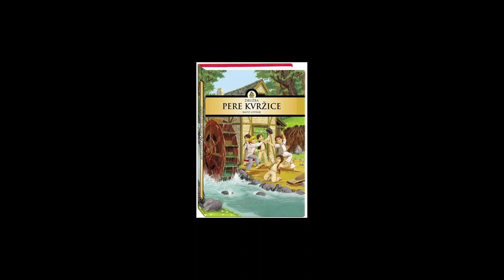Čitaonica #5 Mato Lovrak: Družba Pere Kvržice Audio knjiga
Dječji roman Družba Pere Kvržice jedan je od najpoznatijih i najživotnijih romana hrvatskog pisca Mate Lovraka. Roman je objavljen 1933. godine, preveden na mnoge jezike (makedonski, slovenski, mađarski i poljski), tiskan u velikim nakladama te je dobio svoju ekranizaciju.

U Lovrakovim djelima često nalazimo ljubav prema djeci, težnju za jednom vrstom socijalne pravde i ljepotama prirode, stoga ne čudi zašto su Lovrakovi romani Družba Pere Kvržice i Vlak u snijegu već desetljećima stalno ime na popisu školske lektire.

Pretplatite se za više sličnoga sadržaja